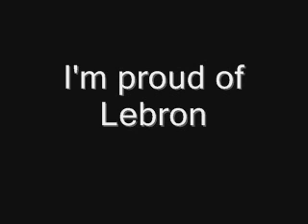Lebron James looked like a leader last 2 games